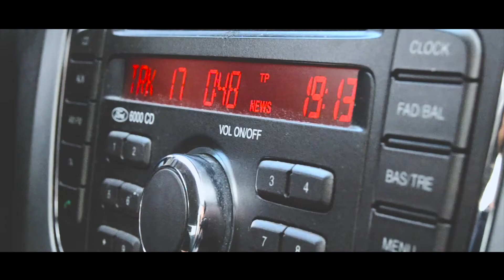NEKOR - A SERBIAN FILM (filmed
Letra: Nekor
Vídeo: Halberto
Instrumental: Player1
Mezcla: Nekor